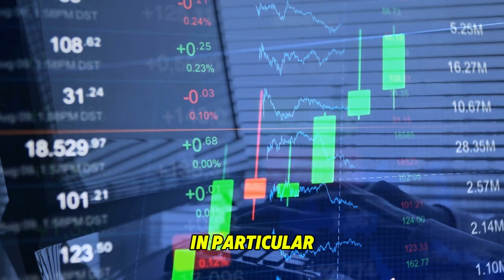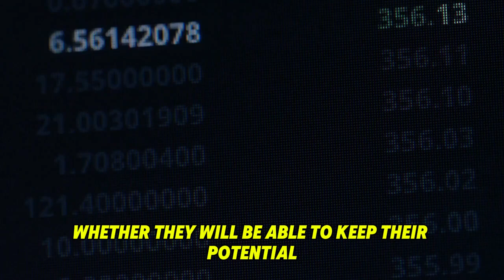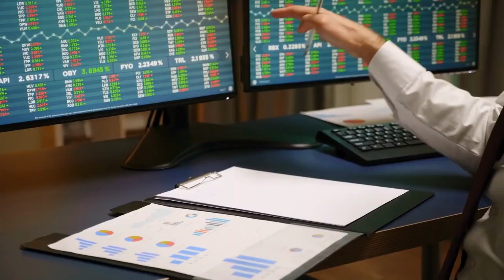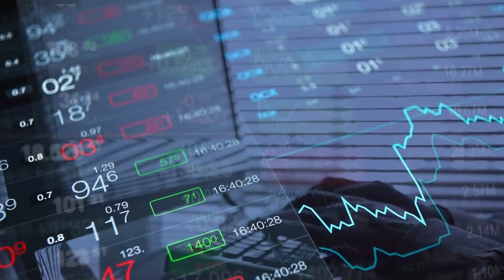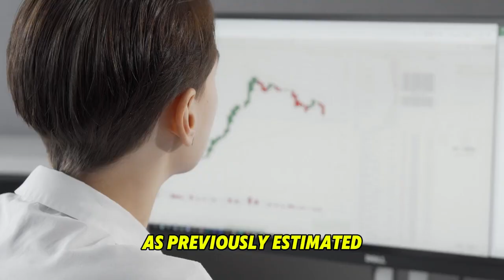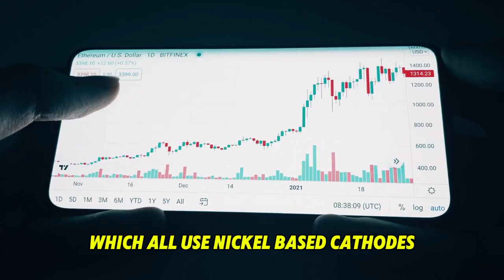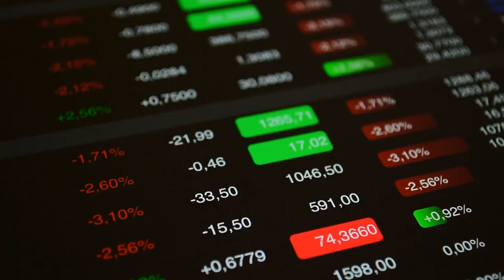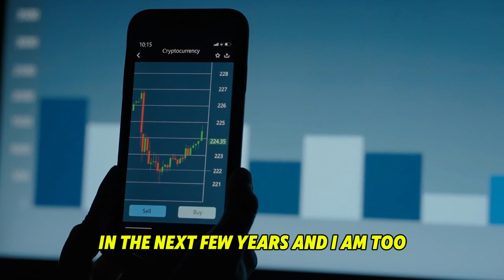The Surprising Reason Tesla Will DOMINATE the Auto Industry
Dave Lee: The SECRET Reason Why Tesla Will Dominate the Auto Industry!